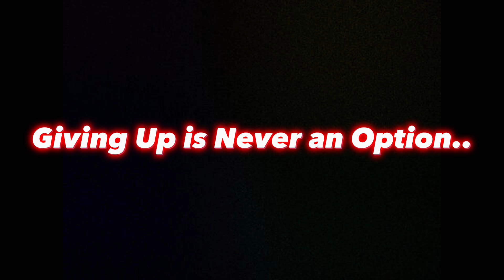Overcome the Hardest Challenge💪🏻⚡️| My Preparation Secrets📚🥇| NEET UG/PG | JEE | Dr Servesh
This video is really helpful to students during their NEET, JEE and Board exam preparation‼️.

Hello! This is Dr. Servesh...

In this video I talk about the biggest problem NEET & JEE aspirants face during their preparation. I also provide solution for the problem which will help students to succeed in their NEET UG, NEET PG, JEE and Board exams.

In this video I also provide you with various Study tips and Study motivation for NEET and other exams in Tamil. This video will help you overcome your exam stress and anxiety and will help you focus better on your preparation. This channel is all about Study Tips, Study Motivation, Preparation strategies for students. In addition to academics, I also intend to help students to face other problems in their life to help make their life a bit easier.